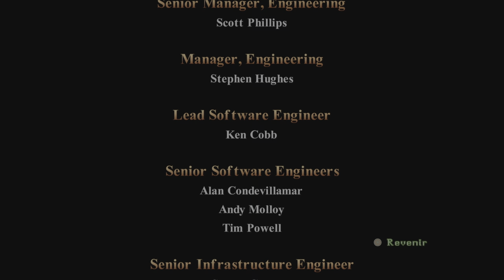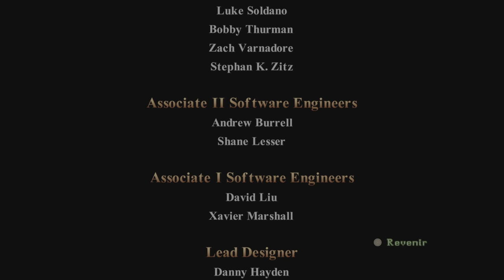Guide Platine Tomb Raider 2 Remastered #19 : Home Sweet Home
00:00 Introduction
00:04 Trophée "Quelques pas de danse"
06:01 Objets #1 à #38
06:36 Objets #39 à #42
07:06 Objet #43
08:29 Objet #44
14:54 Objet #45
15:03 Trophée "Je crois vraiment en avoir assez vu !"